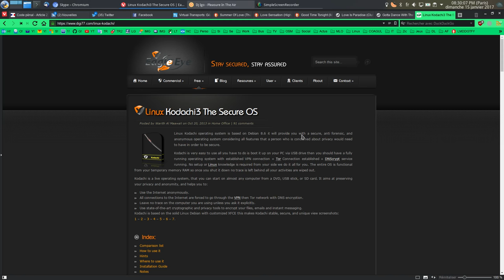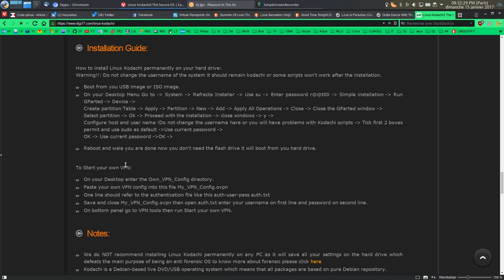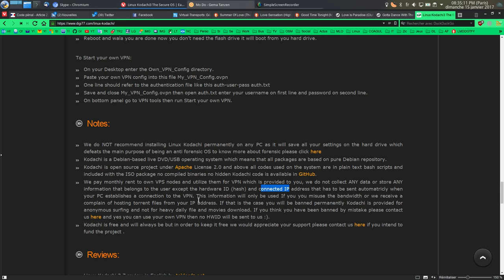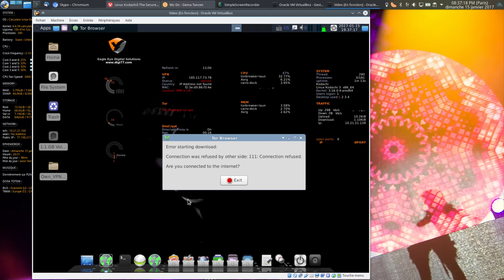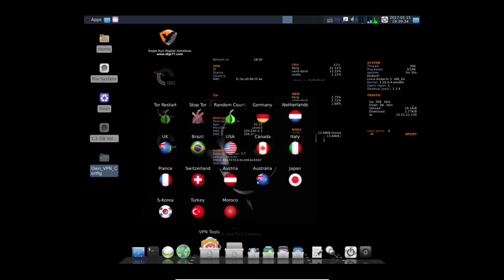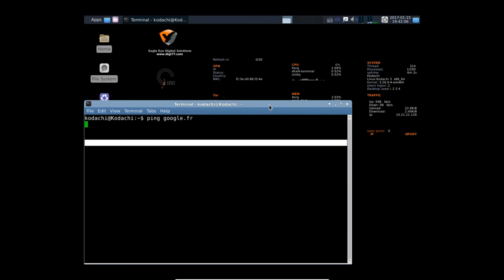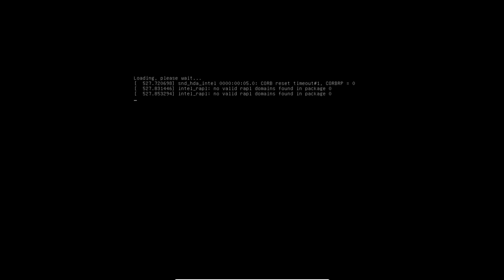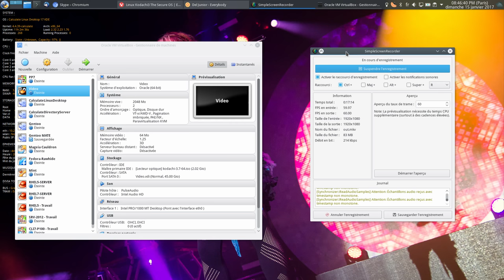Kodashi 3 : Préserver son anonymat ? Vraiment ?